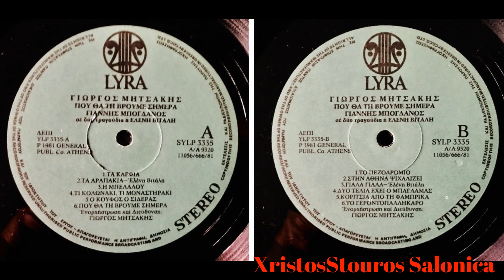Ελενη Βιταλη Γιαλα Γιαλα